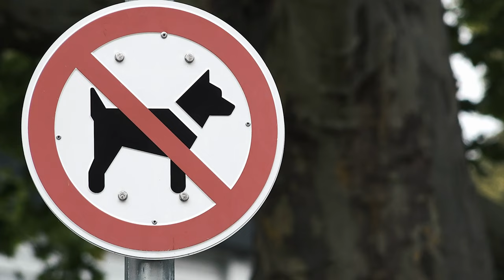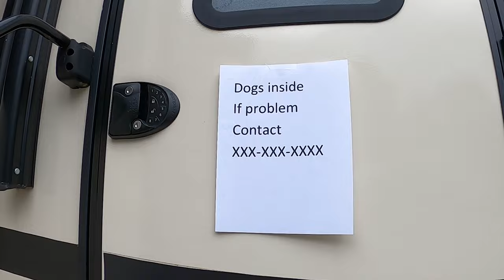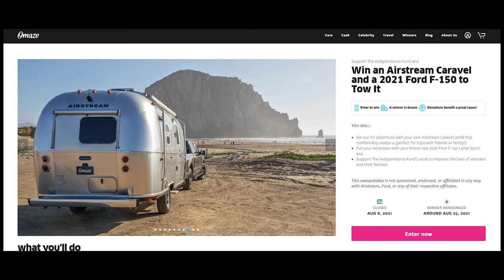RV Travel With Dogs Our 12 TIPS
12 TIPS for Traveling with Dogs

Premier Pro